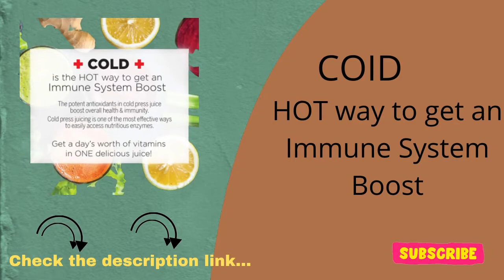Best Omega VSJ843QS Vertical Slow Masticating Juicer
Omega VSJ843QS Vertical Slow Masticating Juicer Makes Continuous Fresh Fruit and Vegetable Juice at 43 Revolutions per Minute Features Compact Design Automatic Pulp Ejection, 150-Watt, Silver

INDUSTRY LEADING 15-YEAR Coverage on parts and performance
HIGH YIELD: Dual-edge auger with tighter fit tolerance strains more juice and breaks down fiber to a palatable level for a smoother, nutrient dense juice.
BOOST YOUR IMMUNITY - Cold press juicing is one of the most effective ways to easily access nutritious enzymes and antioxidants that boost immunity and enhance overall health.
FEATURES - The no drip juice tap at the end of the juice spout can be closed during the juicing process to create a mixing function. Simply open to the release the tap so the juice can flow into the juice cup. The juice tap can be closed when you are done juicing and ready to remove your juice cup so that no mess is left behind.
DESIGN - The vertical design is compact, contemporary, and productive. In the Omega VSJ843QS, form and function combine to give you the highest degree of extraction and the healthiest possible juice.
LONGER SHELF LIFE - Gentle squeezing action keeps healthy enzymes intact, reduces heat buildup and delays the oxidation process, increasing the juice's shelf life. Operating at a low speed of 43 revolutions per minute (RPM) creates optimal efficiency.
HEALTHY AND DELICIOUS JUICES - Squeeze juice from fruits vegetables, leafy greens, even wheatgrass or make nut milks. The automatic pulp ejection allows you to juice continuously.
EASY TO CLEAN - The Auto cleaning system keeps the screen clear, increasing the machines efficiency. After you are finished juicing, the auto cleaning system minimizes the cleanup process.
110/120 Volt model designed exclusively for use in North America. Coverage valid in North America only.

Product information

Color:Silver
Manufacturer Omega Juicer
ASIN B00LIAGKSC
Country of Origin USA
Item model number VSJ843QS
4.5 out of 5 stars